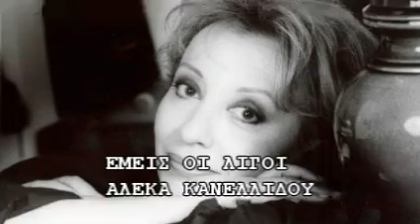ΕΜΕΙΣ ΟΙ ΛΙΓΟΙ- ΑΛΕΚΑ ΚΑΝΕΛΛΙΔΟΥ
Εμείς οι λίγοι

Στίχοι:   Γιάννης Καλαμίτσης
Μουσική:   Τάκης Μπουγάς
Ερμηνεία:Αλέκα Κανελλίδου

Μην ψάχνεις σαν εμάς να βρεις ούτε μικρούς ούτε μεγάλους
είμαστε αλλιώτικοι εμείς, δεν τραγουδάμε σαν τους άλλους
Εμείς περνάμε απ' τον κόσμο μοναχοί
και το δικό μας δάκρυ βγαίνει απ' την ψυχή

Κάθε που σβήνουνε του πόθου οι φωτιές
βρίσκει τα λόγια ο καπνός και τα τυλίγει
γι' αυτό και λέμε μοναχά με τις ματιές
το σ' αγαπώ εμείς οι λίγοι
εμείς οι λίγοι...

Όταν απλώνει η βραδιά και η μοναξιά πληγές ανοίγει
όλοι ζητάνε μια καρδιά μα δεν πουλάν καρδιές με ζύγι
Όλοι τριγύρω σου για έρωτα μιλούν
μα πόσοι ξέρουνε στ' αλήθεια ν' αγαπούν.